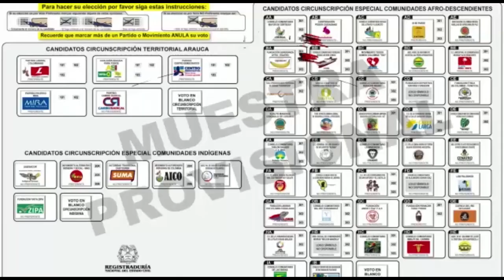COMERCIANTES DE ARAUCA SE REUNIERON CON AUTORIDADES Y EL GRUPO ESPECIAL MIGRATORIO